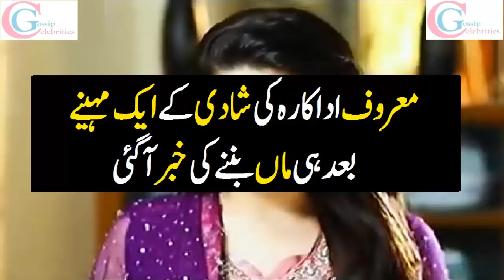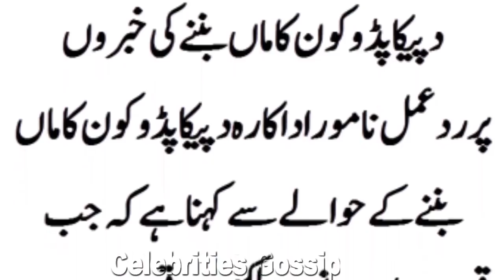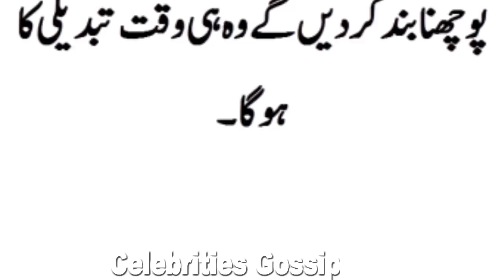Famous Actress Get Pregnant after One Month of Wedding